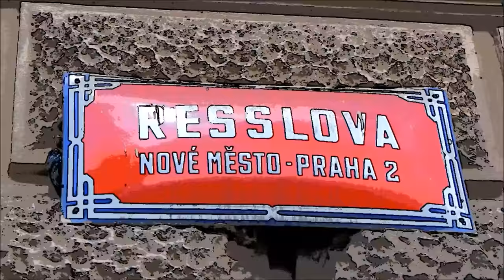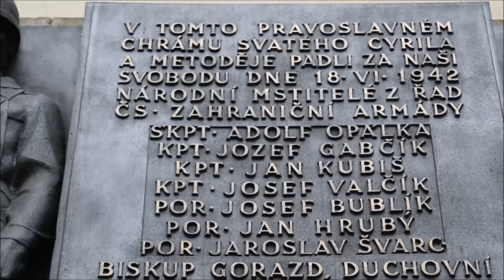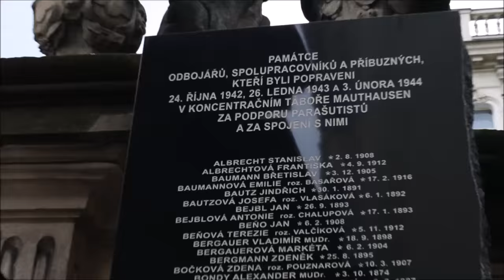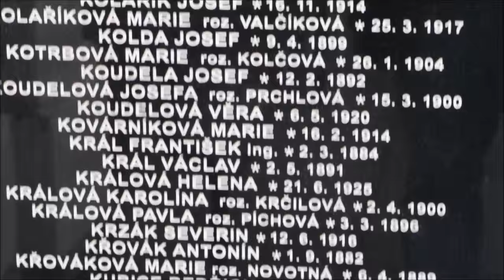Heydrich's assassination crypt Sts Cyril and Methodius Resslova street Prague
Atentát na Heydricha / Assassination of Reinhard Heydrich

The fights in the church of Saints Cyril and Methodius
The fights in the church. Cyril and Methodius took place June 18, 1942 between members of the SS and the Gestapo and seven Czechoslovak parachutists, among them Jan Kubiš and Jozef Gabčík who carried out the assassination of Reinhard Heydrich. The entire fight lasted seven hours.

Memorial plaque on the Church of Saints Cyril and Methodius, where the Czech paratroopers died in battle with the SS.

The memorial there for those killed by the SS in retaliation for Operation Anthropoid.

Bullet-scarred window of the Church of Saints Cyril and Methodius in Prague where the attackers were cornered.

Operation Anthropoid was the code name for the landing parachute deployment during World War II of England in the Protectorate of Bohemia and Moravia. It was organized by the intelligence department of the Ministry of National Defense exile and was ranked in the first wave landings. It was a diversionary operation, which was carried out during the assassination of the Reich Protector and RSHA chief Reinhard Heydrich.

Heydrich's assassination was a diversionary operations of Czechoslovak paratroopers in World War II, during which it was carried out the assassination of the Reich Protector and RSHA chief Reinhard Heydrich. The assassination was carried out May 27, 1942 in Prague-Liben pair of Czechoslovak parachutists Jozef Gabčík and Jan Kubis, who were for this task specially trained in the UK. Later, he was also invited to the event Joseph Waltz, due to confusion bend where the Gabčík Kubiš assassinated. For proper implementation needed another person who could have given them a sign that Reinhard Heydrich approaching, but its participation is unclear and disputed allegations by some period. It was a rare and very unique diversionary attack on the German representative, or the Nazi armed forces during the second world war. Discontinuation paratroopers carried out a 138 Airborne Squadron  138 Special Duties Squadron.

Munich Agreement - The Munich betrayal 1938 - because Czechoslovakia  were betrayed by Britain and France.
England and France responded citing the Munich Agreement and Czechoslovakia was finally recognized as an ally against Hitler. When previously sacrificed Czechoslovakia.

Atentát na Reinharda Heydricha
krypta kostela sv. Cyrila a Metoděje v Praze, Resslova ulice
Chrám svatých Cyrila a Metoděje Prague

List of paratroopers
Jozef Gabčík (Anthropoid) – narozen 8. dubna 1912
Jan Kubiš (Anthropoid) – narozen 24. června 1913
Josef Valčík (Silver A) – narozen 2. listopadu 1914
Adolf Opálka (Out Distance) – narozen 4. ledna 1915
Josef Bublík (Bioscop) – narozen 12. února 1920
Jan Hrubý (Bioscop) – narozen 4. března 1915
Jaroslav Švarc (Tin) – narozen 11. května 1914